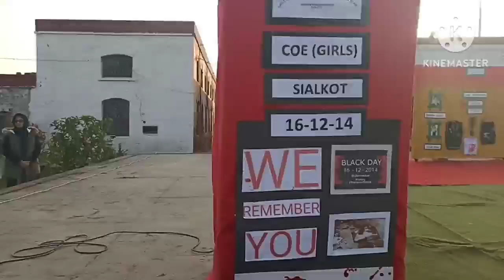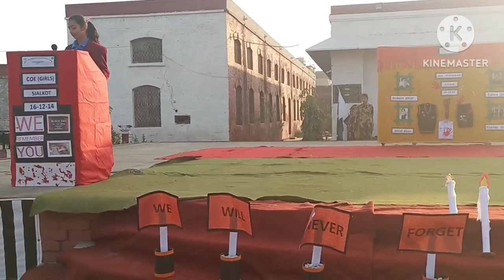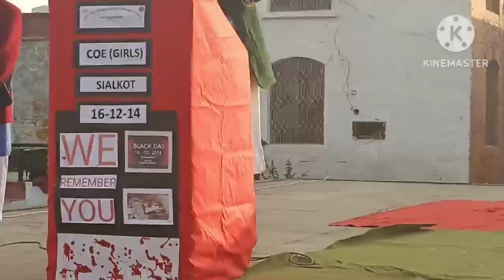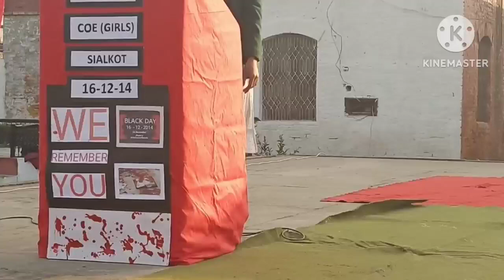سانحہ پشاور تقریب لیڈی اینڈرسن سکول سیالکوٹ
Lady Anderson School Sialkot